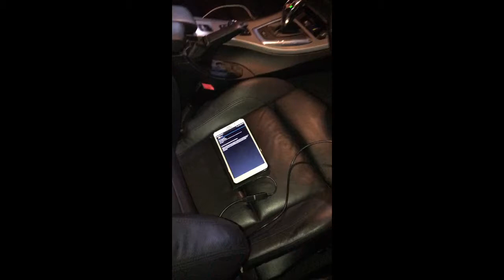Mar 21, 2017